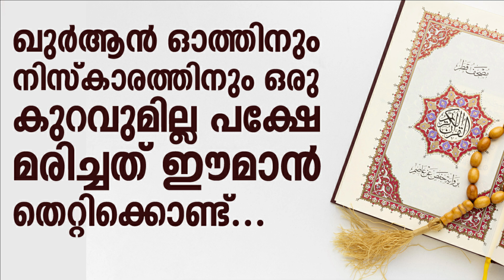ഖുർആൻ ഓത്തിനും നിസ്കാരത്തിനും ഒരു കുറവുമില്ല പക്ഷേ മരിച്ചത് ഈമാൻ തെറ്റിക്കൊണ്ട്...